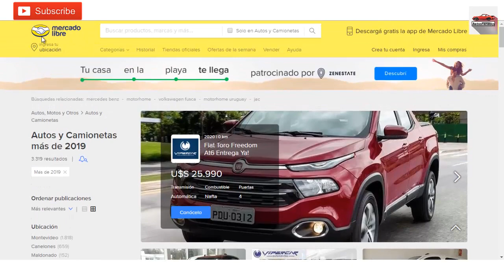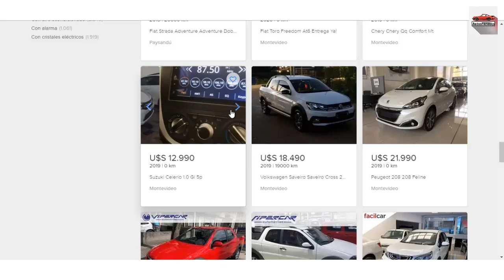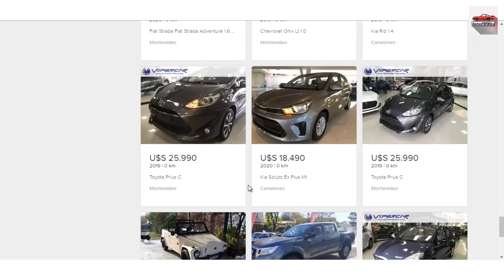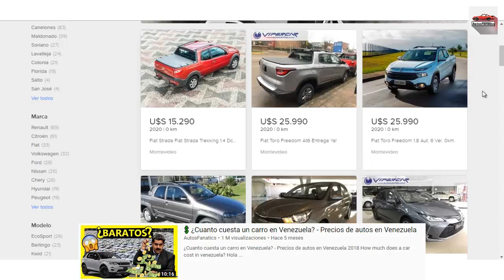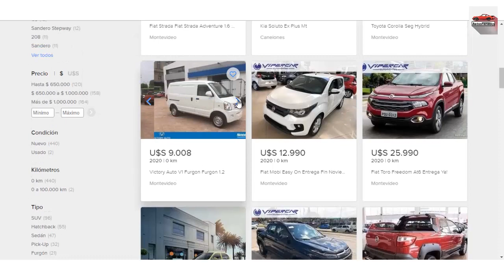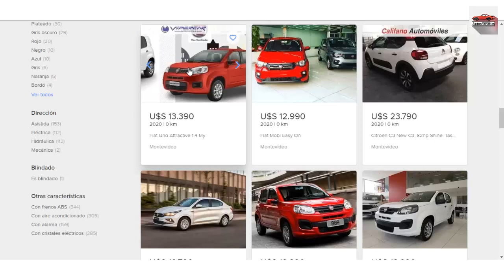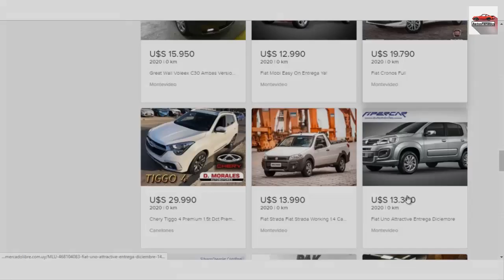💲 Cuanto CUESTA UN AUTO en Uruguay - Precios de Autos en Uruguay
Lista de precios de autos 0km Uruguay

Hola Fanaticos aqui les traigo algunos Precios De Autos en Uruguay, para que tengan una idea o comparen los precios, o si estan buscando un estimado para vender tu auto o comprarte uno nuevo!

Recuerda.

✋ Dejenme en los comentarios que te parecieron estos precios de camiones en Argentina?